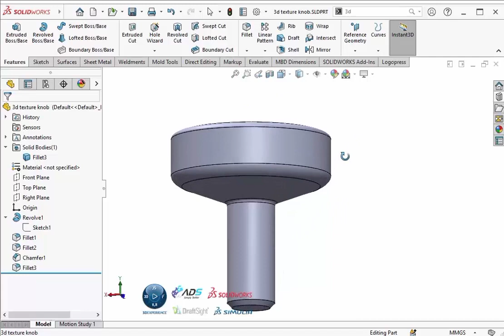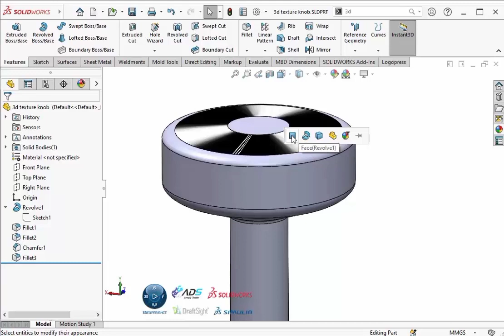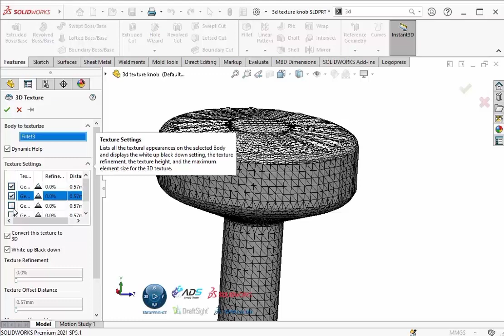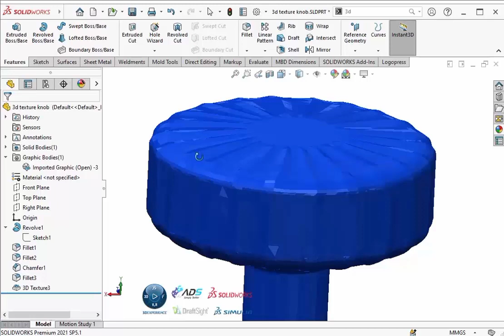CARA PENGGUNAAN 3d TEXTURE - TUTORIAL SOLIDWORKS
3d design,3d modeling,solidworks 3d cad,3d cad,cad,catia,freecad,openscad,turbocad,solid edge,3d texture,autodesk revit,tutorial,cimquest,solidworks,motion station,texture function